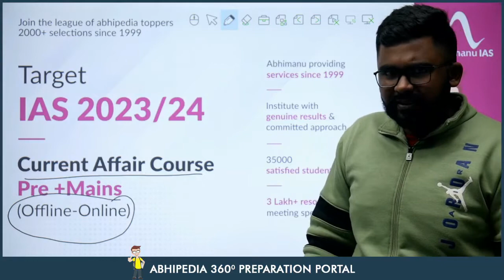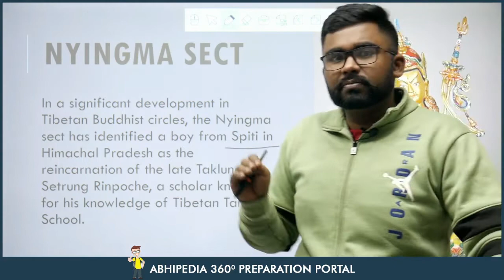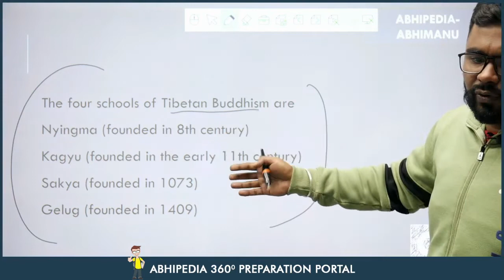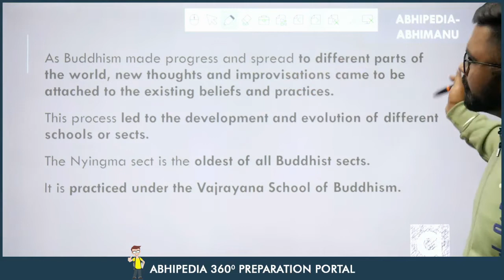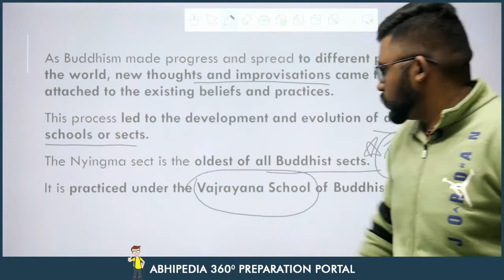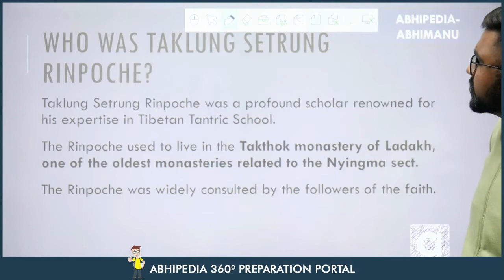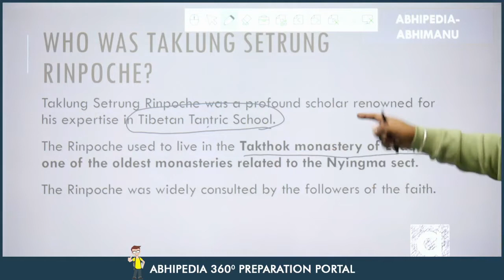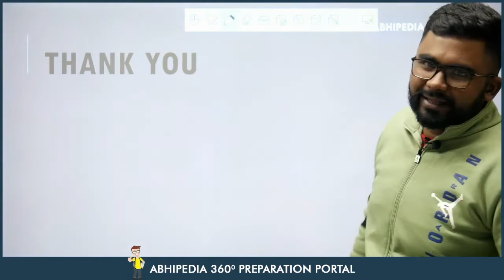UPSC CSE 2023 | To The Point | Current Affairs Series | Nyingma Sect of Tibetan Buddhism | Rohit Sir